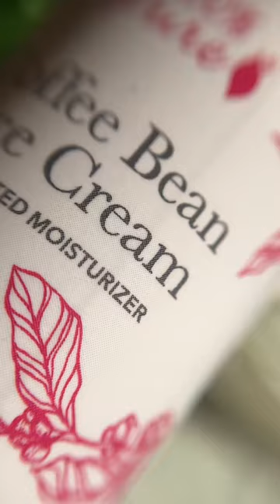Give your face a cup of coffee with our moisturizer based on our Coffee Bean Caffeine Eye Cream ☕️